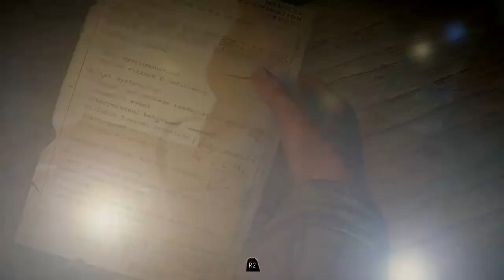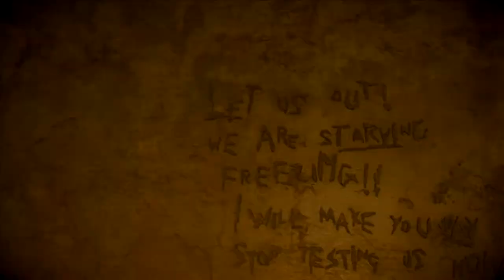Until Dawn Gameplay Walkthrough Part 9 - Despair (PS4, 1080p60, No Commentary)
Until Dawn Gameplay Walkthrough Part 9 includes Story Mission 9 - Despair of the Single Player for PS4. This Until Dawn Gameplay Walkthrough will take you through the Full Story, introduce all Characters, Character Missions, Totems, Butterfly Effect, Mystery Man, The Twins, All Choices and Ending of the Single Player.